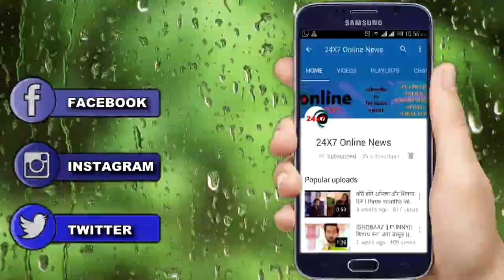KASAUTII ZINDAGI KAY || “MR.BAJAJ का सच जानने के बाद” PRERNA उठाएगी ये कदम